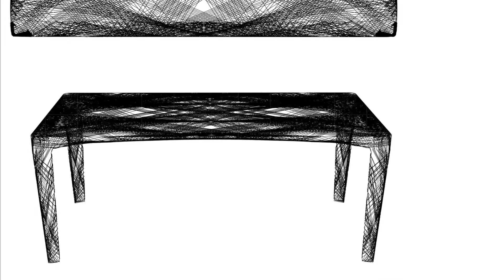Strings, Ultra-lightweight table made from 1,3 Km of continuous carbon fiber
Strings is an experimental design exploration that brings the manufacturing technologies applied in aerospace to the field of interior design. Subscribing to the new design and manufacturing paradigms, the designer uses industrial fibers with excellent mechanical properties, and filament winding techniques to achieve a zero waste production process, minimum material usage, and structurally firm design. It is not only the high-strength and performance that is aspired, but also exploitation of the sustainability values in favor of notable aesthetics is attained.

The entire table is wound from 1326,05 meters of carbon fiber strand creating the 3d pattern that is following the computer-generated path based on the structural analysis.
Strings is one of the attempts towards merging of innovative technologies and design to be made from new materials and placing an importance on durability under the concept of fewer but better.

Name of work: Strings
Name of Designer: Javid Jooshesh

Material: Carbon fiber - 1326,05 meters